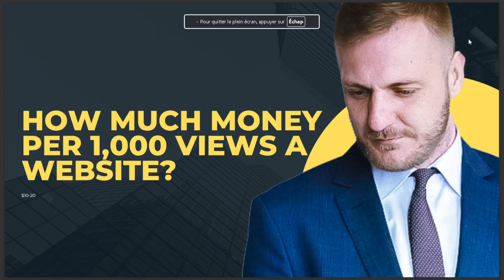HOW MUCH MONEY PER 1000 VIEWS A WEBSITE